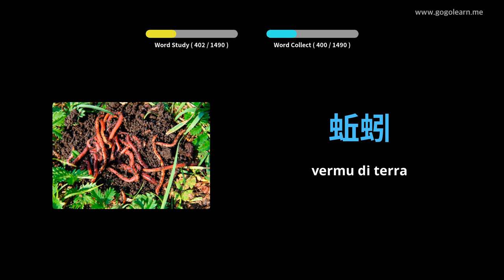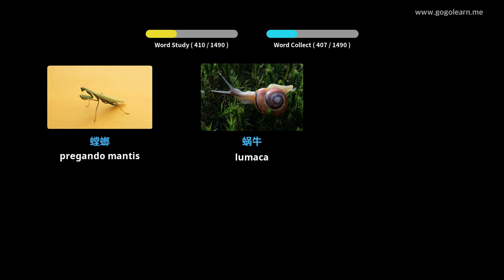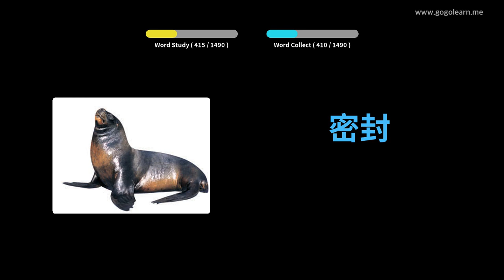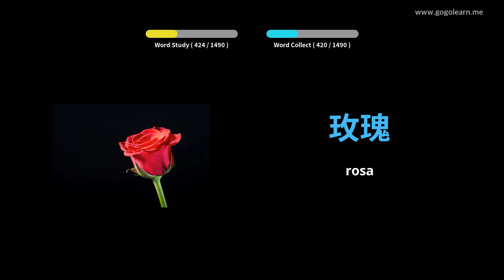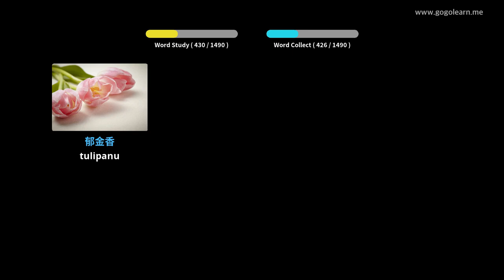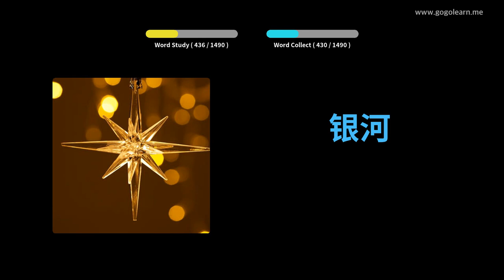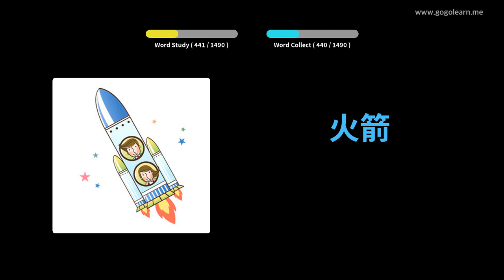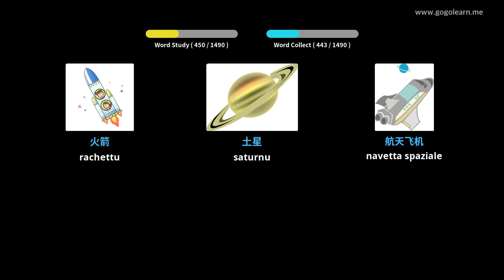Learn Chinese to Corsican | 1400 Vocabulary Words with Pictures - PART 10